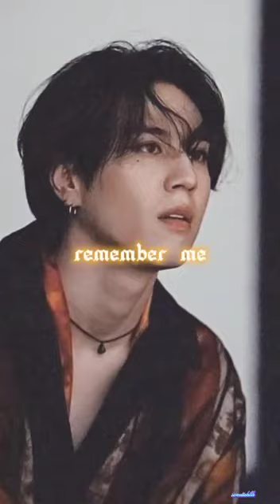Happy 8 years